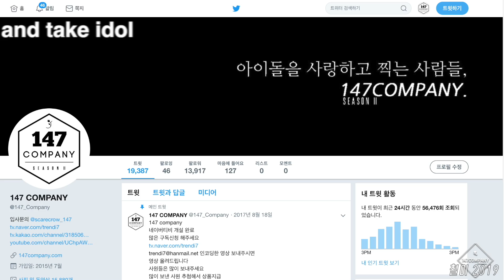fromis_9 full FUN 프로미스나인 전체 펀 190921 BY 147Company 희망나눔페스티벌 직캠 fancam